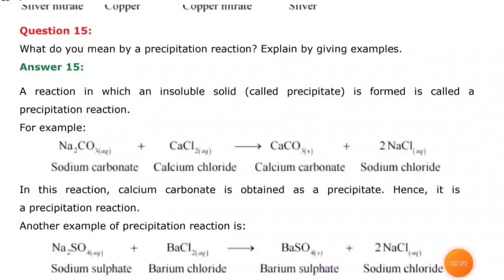Q15. What do you meant by precipitation reaction? Explain by giving examples